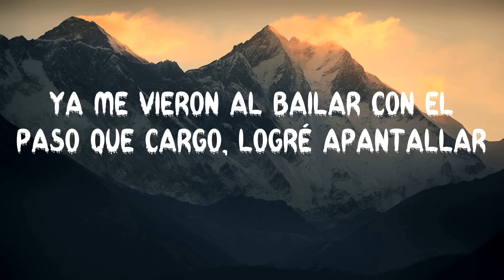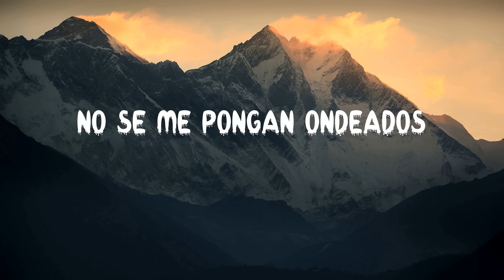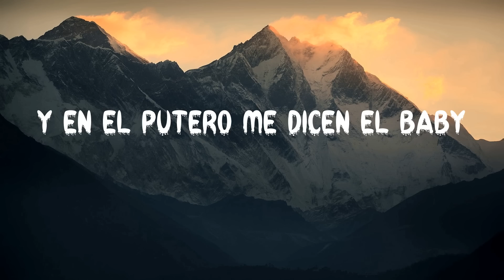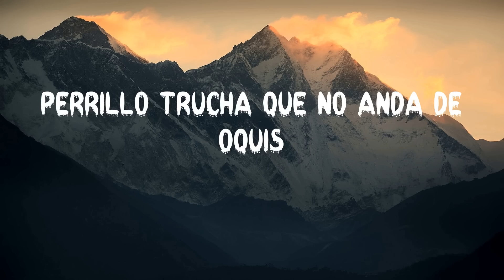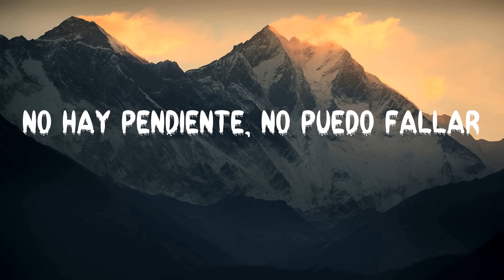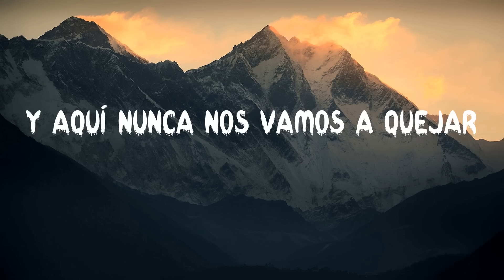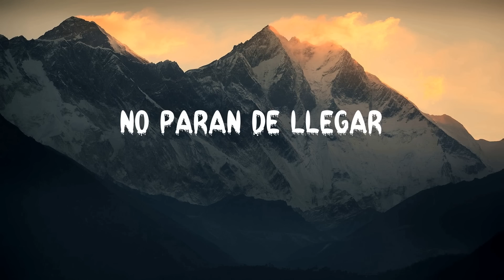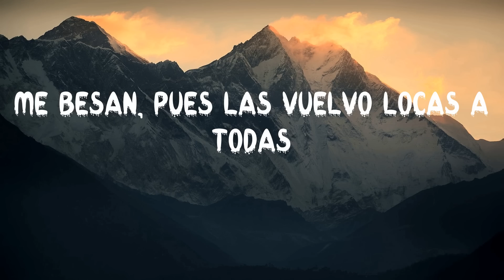Fuerza Regida - Sabor Fresa (LETRA) 🎵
📜Fuerza Regida - Sabor Fresa Letras:📜

""Sabor Fresa""

Aquí no le bajamos, siempre beliquean-do

Ahuevo viejo
Fui, soy, y seguire